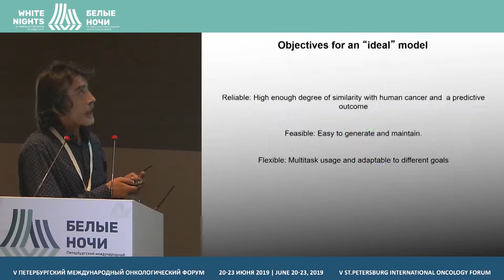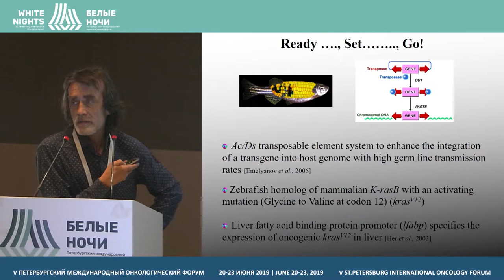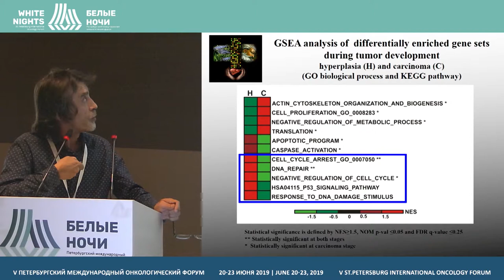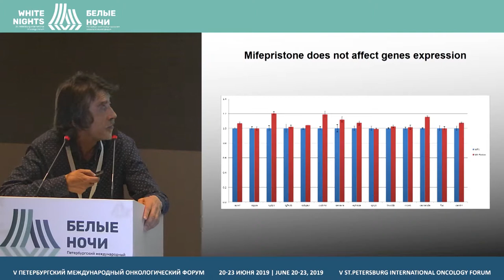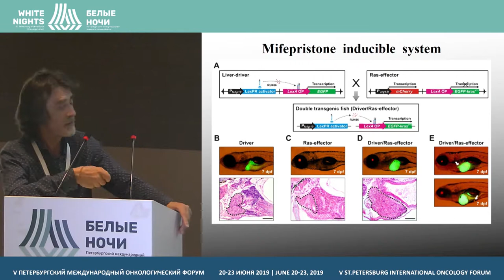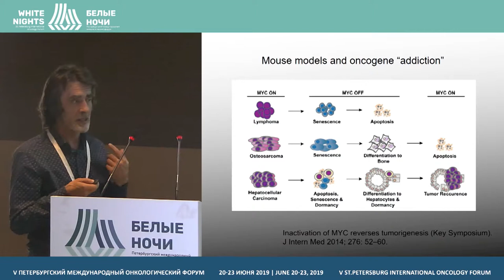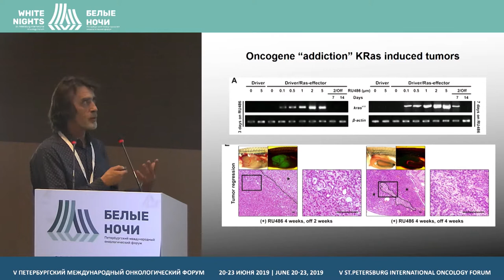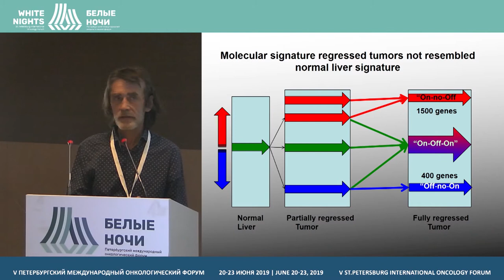Индуцибельная модель рака в зебрафиш: новые технологии и перспекивы (Емельянов А.В.)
Емельянов Александр Васильевич, Institute For Research on Cancer and Aging, Nice, France